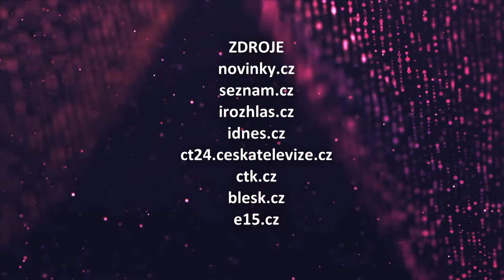VIP svět (2024/61) - 05.03.2024